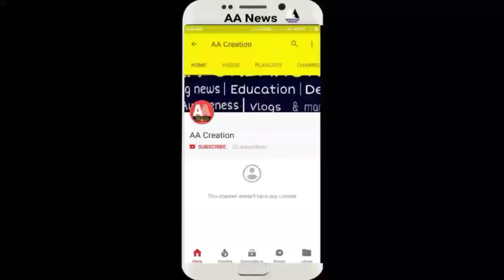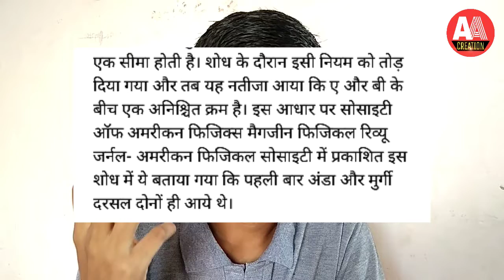पहले मुर्गी आयी या अंडा जाने तर्कों और सबूतों के साथ | Who came first Hen or Egg | AA Creation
दोस्तों इस वीडियो में मैंने आपके साथ विज्ञान के तर्कों और सबूतों के साथ " पहले मुर्गी आयी या अंडा " का उत्तर बताया है। यदि आप साइंस को समझते है और साइंस को मानते हैं तो आपको ये वीडियो पसंद आएगा।

मुझे उम्मीद है कि आपको ये वीडियो पसंद आएगा। तो इस वीडियो को like और share भी कर दीजियेगा। अपने मन की बात को कमेंट में जाहिर कर दीजियेगा।
और हमें सोशल प्लेटफॉर्म पर भी फॉलो कर लीजियेगा।
Fb.com/aacreationtv

Twitter.com/aacreationtv

Instagram.com/aacreationtv

Youtube.com/aacreationtv